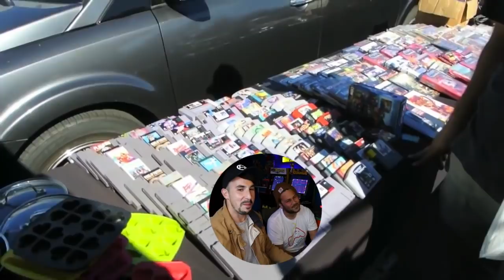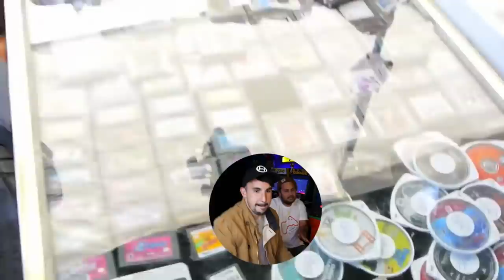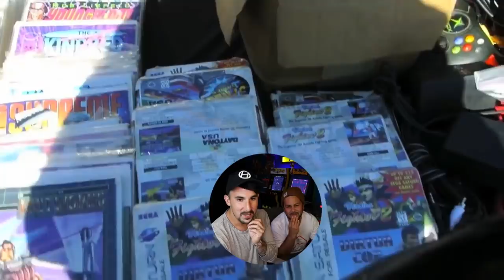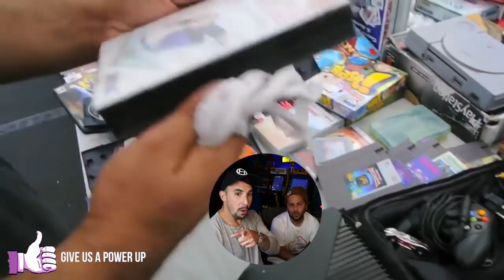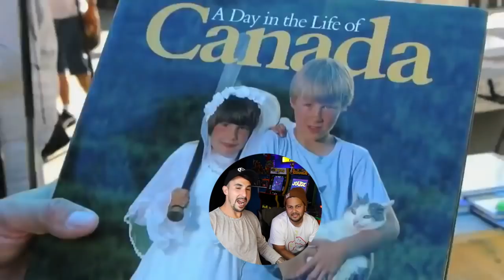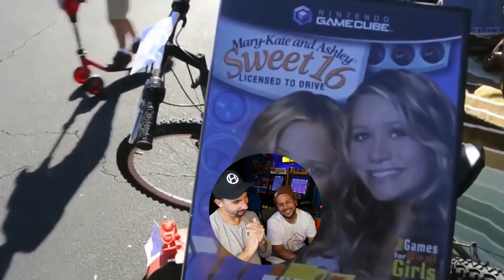We Walked Away From Uncommon Games Without Knowing While Game Hunting 😱Sega and Nintendo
Riff and Ricky sit down together to watch their second EVER Game Hunting Video. and whoops

Sorry about the audio in this video, we have figured out a solution for next time! We do not recommend wearing headphones 🎧